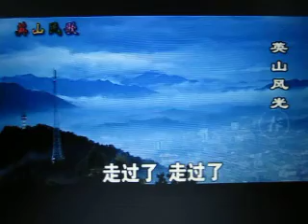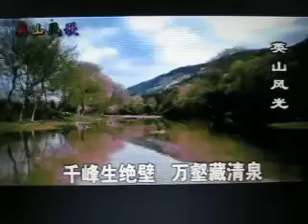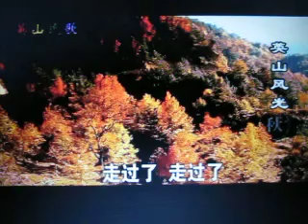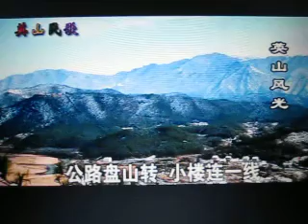可爱的大别山【WB】（甫人-王莹）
采用网络《可爱的大别山》-王莹演唱视频，甫人改编加入重唱，重新录制而成。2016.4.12.